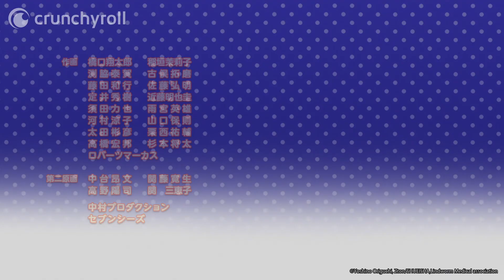"Yasashisa no Namae (やさしさの名前)" by Aina Suzuki | Monster Girl Doctor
Una dolcissima ending!

Benvenuti nella città di Lindworm, dove convivono umani e mostri.
Il giovane dottor Glenn dedica tutto se stesso per curare le ragazze mostro che hanno bisogno del suo aiuto, e i rischi non saranno solo quelli del mestiere!